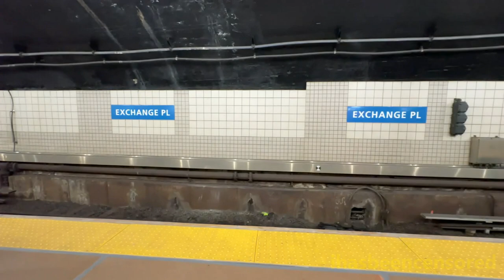PATH Train with Yellow 33 St-Journal Square Front & Rear End Signage at Exchange Place Station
Here is a video taken on August 13, 2023, featuring the PATH system (Port Authority Trans-Hudson). During this weekend, service on the PATH's Newark-WTC line (noted as a red route), was cut back to Journal Square station to allow for track work and other construction west of the station. As a result, trains from WTC were showing a Journal Square destination, which is only a terminal for Journal Square-33rd St line trains (noted as a yellow route).
Journal Square-33rd St line trains do not serve Exchange Place station, so seeing yellow front/rear destination signage was very interesting.